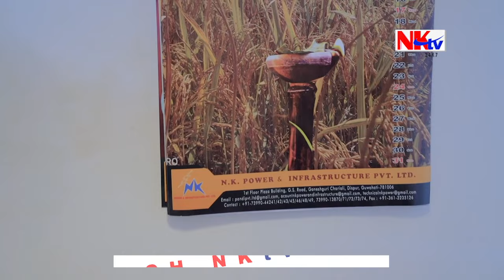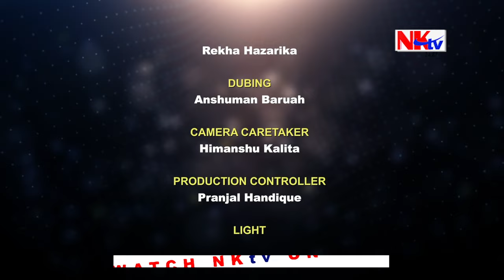LOCKDOWN DIARY | EP 12 | CITY LIGHTS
PLANNING & PRODUCED BY
Nipan Kumar Talukdar
Barnali Talukdar

STORY /SCREENPLAY/DIALOGUE
Jintumani Kalita

DIRECTOR
Jintumani Kalita

CREATIVE DIRECTOR
Achinta Shankar

ASSISTANT DIRECTOR
Jit Kalita

CINEMATOGRAPHER
Rupam Jyoti Saikia
Ramjyoti Krishna Charan

TITLE MUSIC/LYRICS
Rajdeep

SINGER
Zubeen Garg

BACKGROUND SCORE
Hirak Jyoti Nath

EDITOR
Rupam Phukan